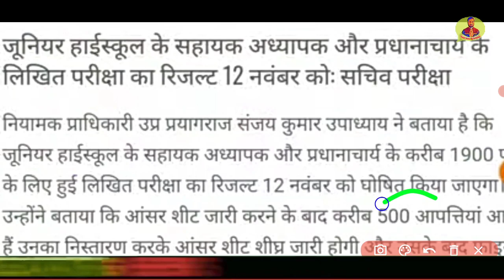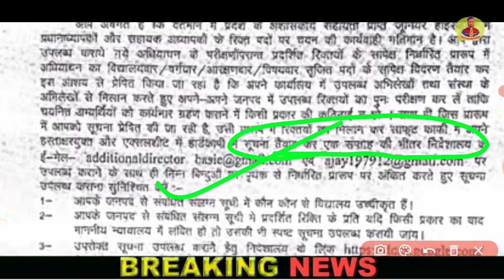Aided Junior रिक्त पदों का ब्यौरा जारी | Aided Junior Result सचिव आदेश | Big News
about : added junior shikshak Bharti mein sanshodhit Uttar kunji jald jari hogi sachiv ne Aisa byan Diya sath mein 12 November 2021 ko result jari kar diya jaega aur 3 November 2021 ko ek aadesh jari Kiya Gaya hai Jahan per jilewar riktiyon ka data ek saptah hamen ektrit karne ke liye kaha Gaya hai yani ki ISI mahine November mein samast chenitan ko niyukti de di jayegi.

aided junior result
aided junior result 2021
junior aided result date
junior aided result kab aayega
junior aided result date 2021
up aided junior result
aided junior ka result kab aayega
aided junior ka result kab aaega
junior aided exam result
junior aided final result

Aided Junior Shikshak Bharti Big News | Junior Super tet 2021  | UP Aided Junior Court Update

junior aided court update
aided junior answer key
aided junior answer key 2021
aided junior answer key science
aided junior answer key sst
aided junior answer key social science
aided junior answer key hindi
aided junior answer social science
aided junior answer key maths
junior aided court case
aided junior admit card
junior aided admit card 2021
up junior aided admit card 2021
aided junior shikshak bharti latest news
junior high school vacancy in uttar pradesh
junior high school exam date
junior high school exam date 2021
junior high school vacancy in uttar pradesh latest news
junior shikshak bharti eligibility
junior shikshak
junior shikshak bharti court update
junior shikshak bharti admit card
junior shikshak bharti 50 percent
junior shikshak bharti syllabus
aided junior high school teacher salary
aided junior high school exam date
aided junior high school admit card 2021
aided junior high school admit card
junior high school teacher syllabus
junior high school syllabus
aided junior admit card kaise download kare
up aided junior high school previous year question paper
up aided junior high school syllabus
up aided junior admit card 2021
up aided junior high school admit card kaise download kare
junior high school admit card 2021
junior high school ka admit card kaise download karen
junior high school previous year question paper
junior high school teacher salary in up
up aided junior high school
up aided junior high school admit card 2021
up aided junior high school preparation
up aided junior exam date